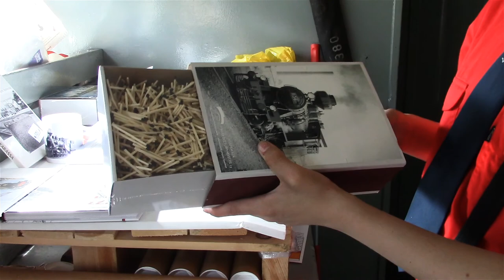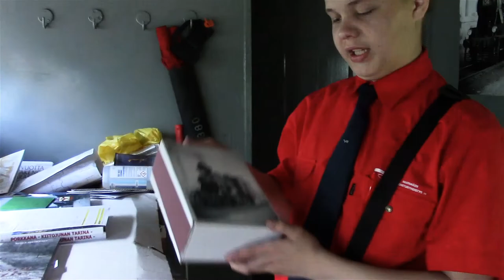Höyryjunalla Porvooseen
Haastatteluja ja muita videopätkiä höyryjunamatkalta Helsinki-Porvoo-Tikkurila 5. elokuuta. Päätin haastatella kahta kaveria hetken mielijohteesta matkan aikana, kiitos siitä mahdollisuudesta!

Junat olivat MUS 1921 Hki-Prv ja MUS 1922 Prv-Hki, veturina oli Tk3 1136 ja juna oli Haapamäen Museoveturiyhdistyksen yleisöajo.